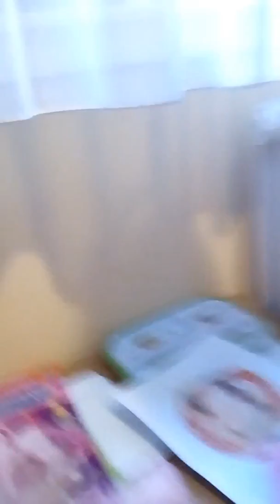Room tour ep.1 imamo previse igracaka